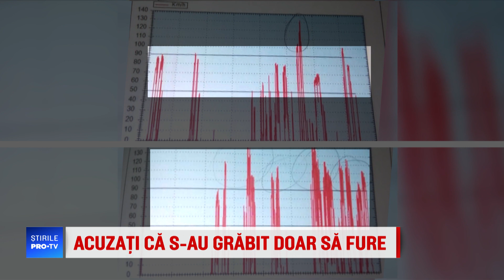Stirile PRO TV - Scandalul soferilor de ambulanta. ”Nu ii pot da eu zile de la mine!”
Scandalul urias izbucnit la Serviciul de Ambulanta din Corabia continua cu dezvaluiri scandaloase.